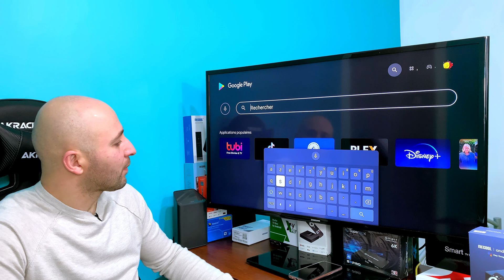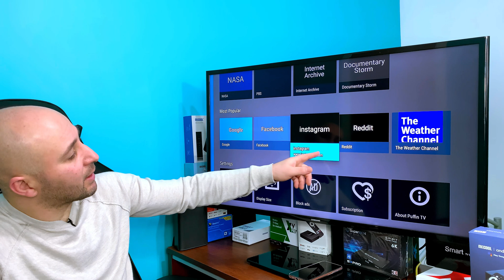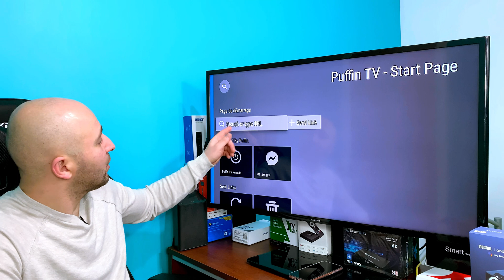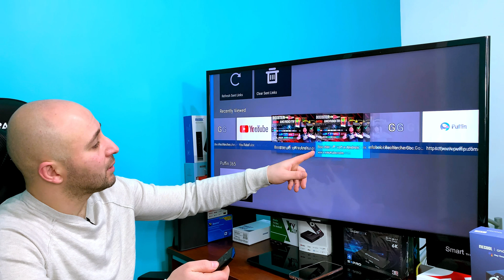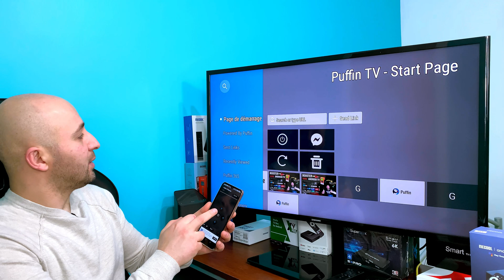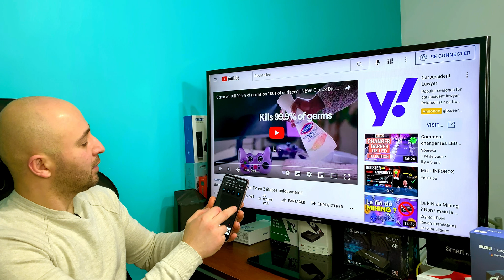ANDROID TV Un Bon navigateur web avec remote control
Un bon navigateur sur les android tv
SOIT MON AMI: